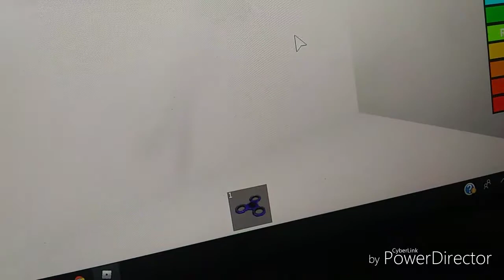Bloxain And The Rainbow Steps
GO VISIT MY PARTNERS THREE CHANNELS DOWN HERE!

I make a Bloxain video in this game where you walk up a long flight of stairs.